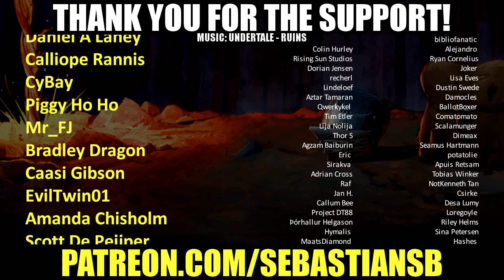Let's Play A Monster's Expedition Part 16 - Junk Mail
Game Description:

From some of the best puzzle designers in the world comes A Monster's Expedition, an adorable and relaxing open world puzzle adventure for monsters who love to learn about humans.

By pushing trees over to create pathways, you’ll explore hundreds of islands near and far to learn about the history of “humanity”.

Immerse yourself in human culture with all-new exhibits from the "Human Englandland" dig site, each accompanied with expert insights*!
*Insights is not a legally binding term and may or may not include idle speculation, rumour and hearsay.

Adorable open world puzzle game from the creators of A Good Snowman is Hard to Build and Cosmic Express

Simple but deep mechanics packed with possibilities to discover

Hundreds of islands to visit – some right in front of you, others well off the beaten track for true puzzle lovers

Learn about the mythical humans from the perspective of curious monsters